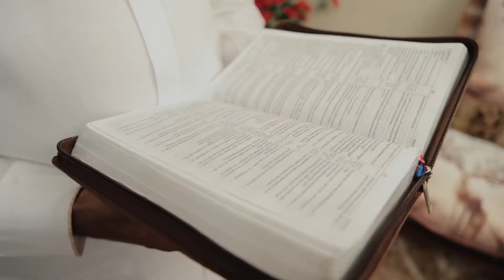Shijin & Mariya Engagement Highlights